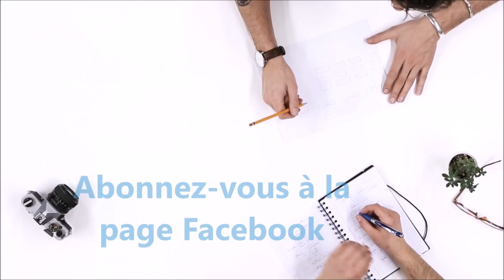47- MANIPULATEURS - PERVERS NARCISSIQUES ★ Comment se libérer d'un manipulateur?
Recevez trois vidéos gratuites et un e-book sur l'analyse du langage corporel et sur les moyens de se débarrasser des relations toxiques!

Quels sont les traits de caractères d'un manipulateur ou d'une manipulatrice? Comment s'en libérer? Pourquoi est-ce difficile de s'éloigner d'un manipulateur, d'une manipulatrice ou d'un pervers narcissique?

- LIVRES -

PROCUREZ-VOUS CES LIVRES dès maintenant :

Je lis en vous, savez-vous lire en moi?

- À PROPOS -

Spécialiste du développement organisationnel, Annabelle Boyer intervient en mobilisation du capital humain et en dynamique d'équipe. Elle détient un baccalauréat en génagogie (consolidation d’équipe) de même qu’une maîtrise en administration, concentration intervention et changement organisationnel. Elle est CRHA, membre de l'Ordre des conseillers en ressources humaines. Elle est aussi synergologue, experte en langage corporel. Formatrice en gestion des personnes difficiles et manipulateurs, en utilisation constructive des réseaux sociaux dans le monde des affaires, en développement de potentiel professionnel, en développement d'affaires, elle se perfectionne continuellement sur le fonctionnement de l’esprit humain à partir de son langage corporel, de ses besoins et de ses comportements, afin d'offrir la communication la mieux adaptée et d'outiller vers le succès.

- VIDÉO -

- LIENS -

Chance by Kai Engel, Track Info, Instrumental
Radio-Safe
Bit Rate